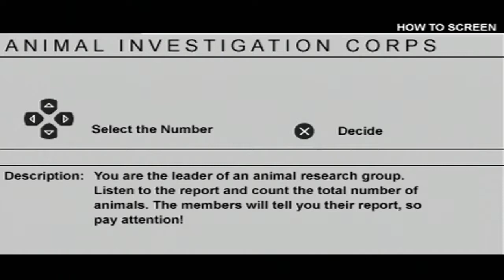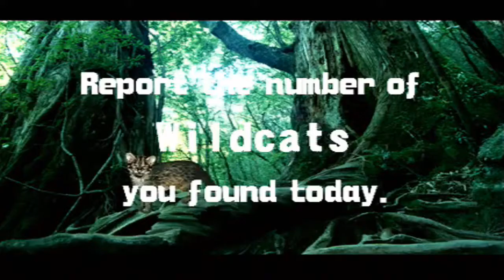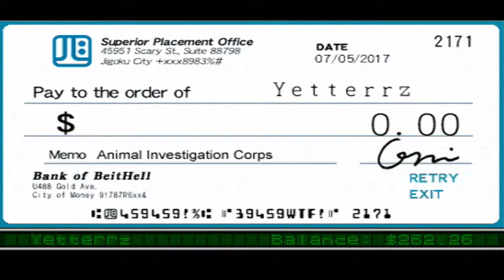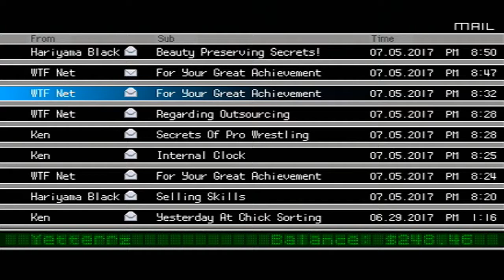WTF: Work Time Fun (PSP) w/ Yeti Part 9: They're Extinct!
Feat MY BRO
Bill Murray didn't do shit!